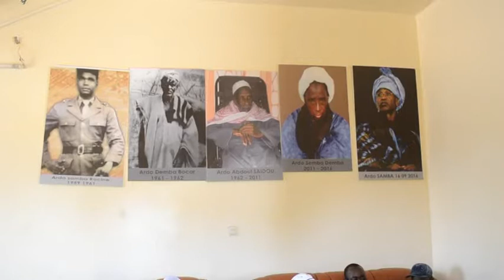SIPA de Goudoudé : Echange et visite de terrain